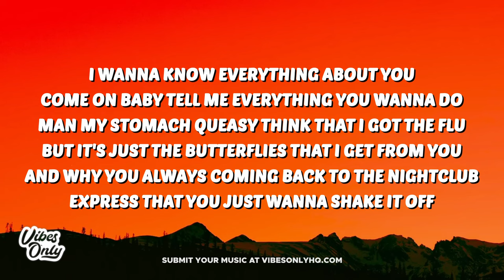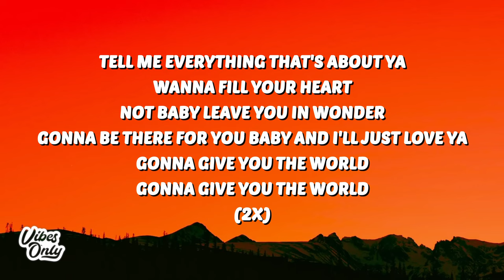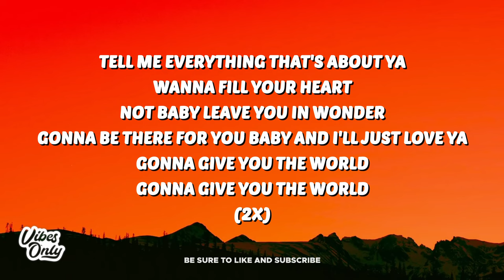Blake Schmitz - Bout Ya (Lyrics)